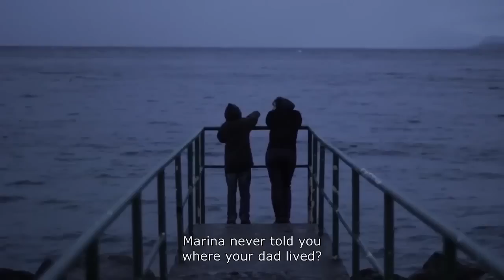Bigoteado Nacional // Capítulo 2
Bigoteado Nacional es una producción de Cosecha Nacional y Grappi